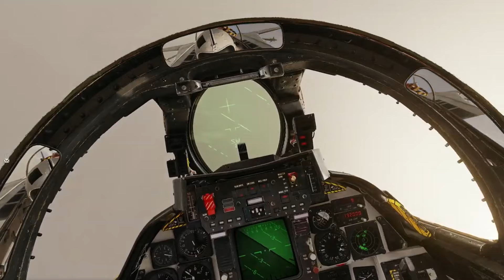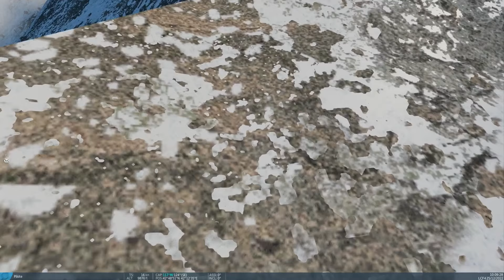[Reupload] Bad day for rookie over Caucasus Ep. 2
Did an wrong action on first upload but with that mistake done l have been able to learn a lil about Studio limitation.
Your Ego Is Writing Checks Your Body Can't Cash